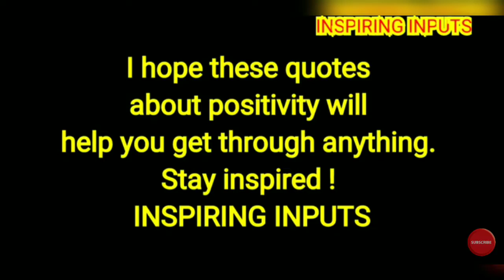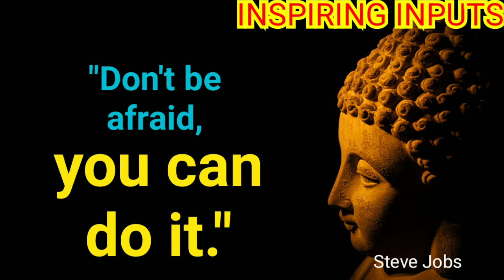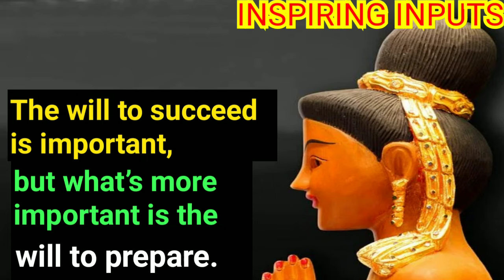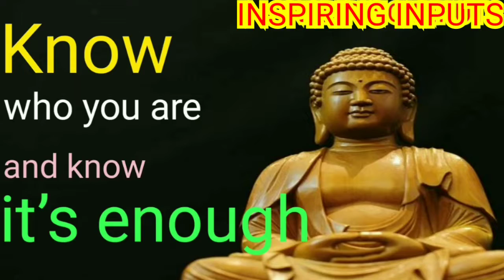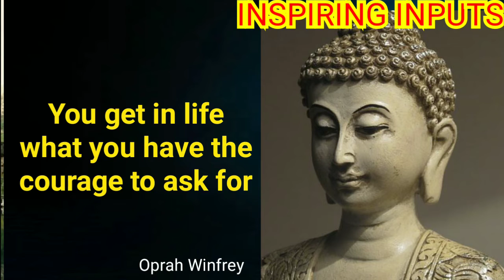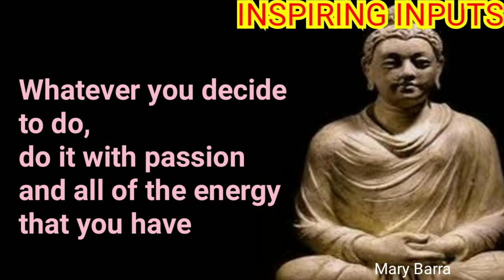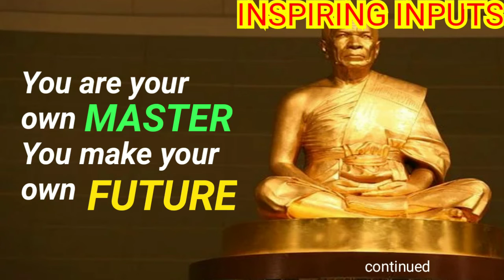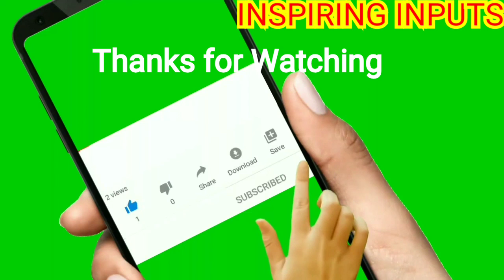☑️Get The Best☑️Motivational Buddha Positive Wisdom Quotes☑️by INSPIRING INPUTS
Inspiring Words of wisdom have stood the test of time.
Stay Positive !
Stay Inspired !
Stay Blessed !!
🙏 INSPIRING INPUTS 🙏

Motivational Buddha quotes for everyone
Think positive powerful Buddha quotes that can change your life
Buddha Quotes that will change your mind
Mahatma Buddha Quotes
Life changing Lord Buddha Quotes
QUOTES
INSPIRINGINPUTS
INSPIRING INPUTS
LIFE LESSONS
BEST  QUOTES
POWERFUL QUOTES
LIFE CHANGING
QUOTES
INSPIRING QUOTES MOTIVATING QUOTES
 INSPIRATIONAL THOUGHTS INSPIRATIONAL WORDS INSPIRATIONAL SAYINGS
INSPIRING WORDS
INSPIRING THOUGHTS
INSPIRING SAYINGS
MOTIVATIONALTHOUGHMOTIVATIONAL WORDS
MOTIVATIONAL SAYINGS
MOTIVATING THOUGHTS
MOTIVATING WORDS
MOTIVATING SAYINGS
LLIFE QUOTES
WISE UTTERANCES
WORDS OF WISDOM
WISDOM QUOTES